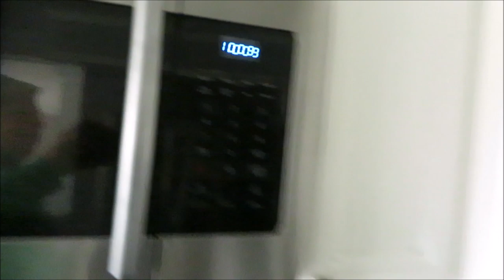New Schnauzer Ornaments | Life With 6 Schnauzers